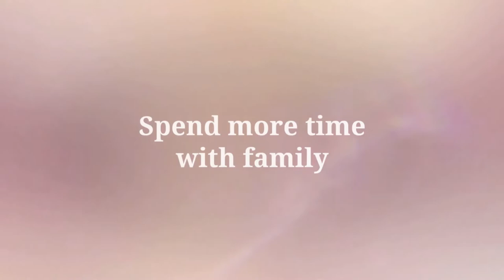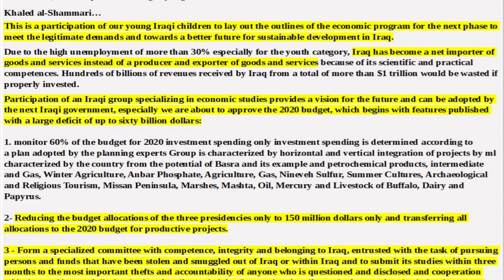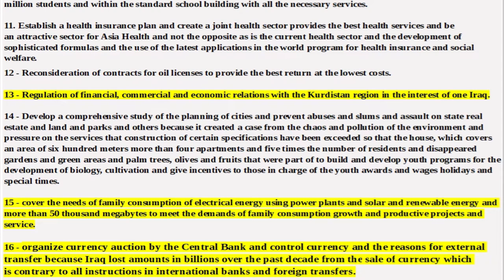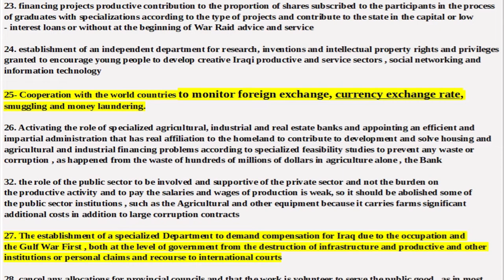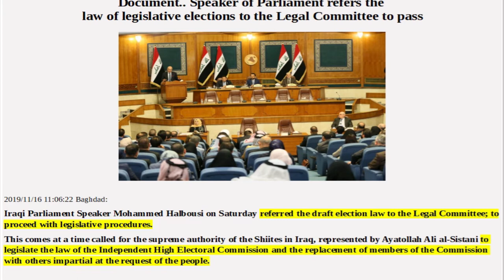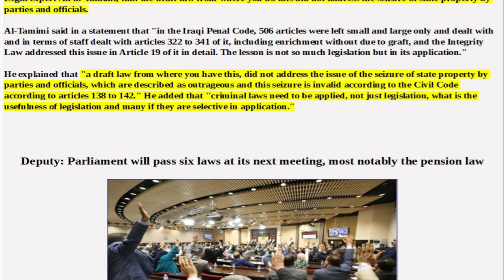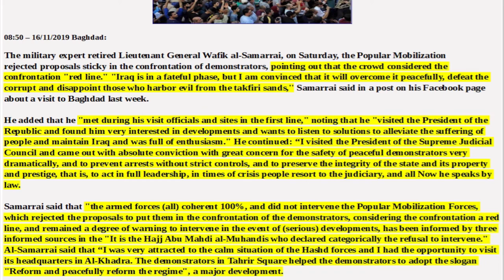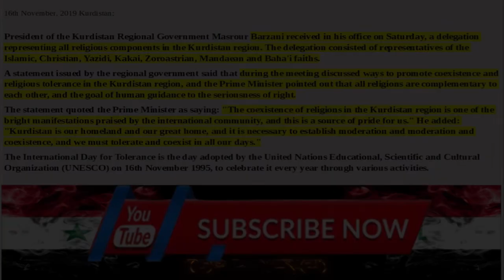🇮🇶IRAQ BREAKING NEWS: Top Articles Of Interest, 2020 Budget Info, Updated Reform Plan and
Iraqi protesters seize key square in Baghdad

Anti-government protesters seized control of a strategic square in central Baghdad on Saturday, as they inched closer toward their goal of reaching the heavily fortified Green Zone, the seat of government, after days of violent clashes with security forces.

An activist involved in the protest movement was shot to death early in the morning, security officials and activists said, in northwest Baghdad. The officials requested anonymity in line with regulations.

At least 320 people have been killed and thousands wounded since the unrest in the capital and the mostly Shiite southern provinces began on Oct. 1. Protesters have taken to the streets in the tens of thousands over what they say is widespread corruption, lack of job opportunities and poor basic services despite the country’s oil wealth.

Iraqi security forces withdrew from Khilani Square and part of Sanak Bridge on Saturday, after firing live rounds and heavy tear gas the previous day against protesters trying to tear down a concrete barrier blocking entry to the square.

Security forces kept control over part of the Sanak Bridge and erected new concrete barriers to block protesters from pushing into the Green Zone, which houses Parliament and many foreign embassies.

Protesters took control of a five-story parking garage adjacent to the bridge, giving them a bird’s-eye view over the Green Zone and the street below, mirroring tactics employed in Tahrir Square, where they occupied a 14-story Saddam Hussein-era building that has become a reference point for demonstrators.

Protesters have sought to cross the flashpoint Jumhuriya and Sanak bridges to get to the Green Zone and failed every time as riot police stationed on the bridges held them off with tear gas and stun grenades.

But along with Tahrir, the hub of the protest movement, demonstrators now control two central plazas with direct access to the Green Zone.

Demonstrators also set up checkpoints on the road leading to Tahrir Square and organized their own civilian security in the area, after a deadly car bombing the previous night. The Associated Press witnessed young men conducting body checks and inspecting bags at entry points to the area.

A roadside bomb killed three people and wounded 18 late Friday near the main square. The blast, which damaged several cars in the area, occurred between Tayaran and Tahrir squares. Another roadside blast in the southern city of Nasiriya wounded 18 people that evening.

Anti-government activist Adnan Rustom, known to be active on social media in support of the protest movement, was shot to death by unknown assailants in the Hurriya neighborhood on Saturday morning, according to security and activist officials.

Rustom was an employee in the Education Ministry, an activist said.

The leaderless, mass protests aim to sweep aside Iraq’s sectarian system imposed after the 2003 U.S. invasion and its entire political elite.

"The Dinarian" is not a registered investment adviser, broker dealer, banker or currency dealer and as such, no information on the channel should be construed as investment advice. We do not support, represent or guarantee the completeness, truthfulness, accuracy, or reliability of any content or communications posted on this site. Information posted on this site may or may not be fictitious. We do not intend to and are not providing financial, legal, tax, political or any other advice to readers of this website.